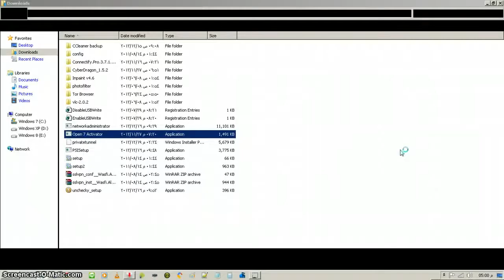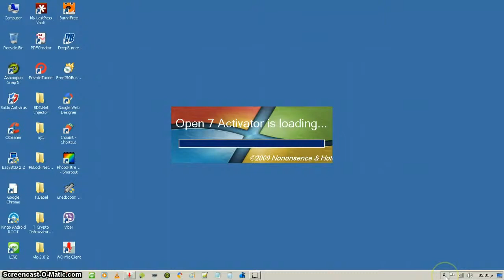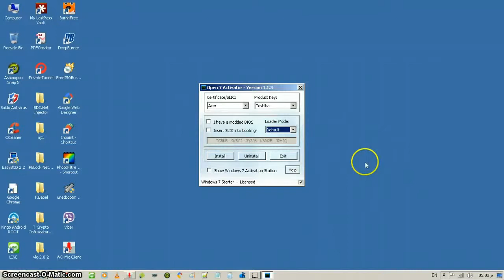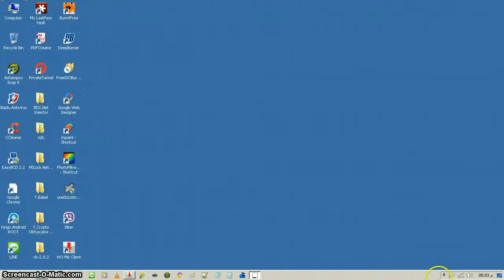كيف تفعل نسخة ويندوز 7 الغير أصلية لتصبح أصلية وقبول تحديثات مايكروسوفت؟